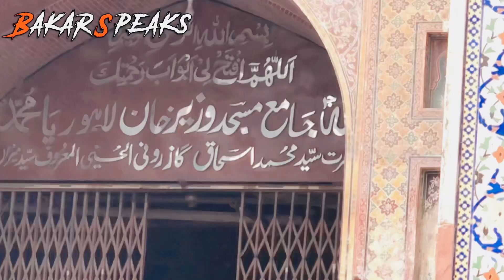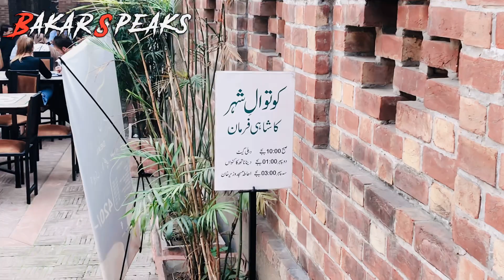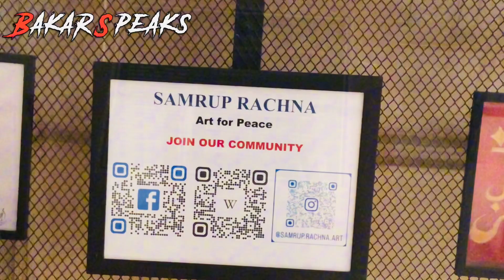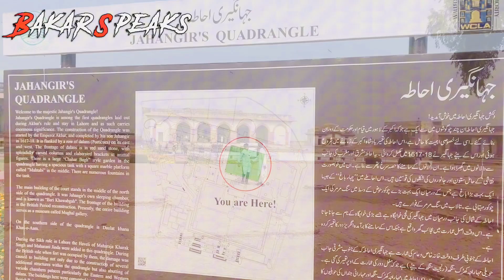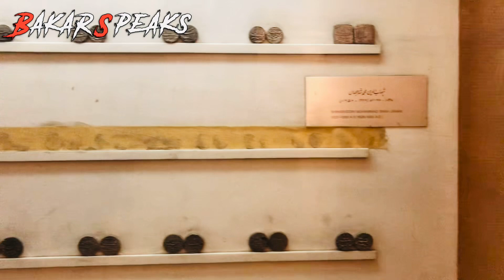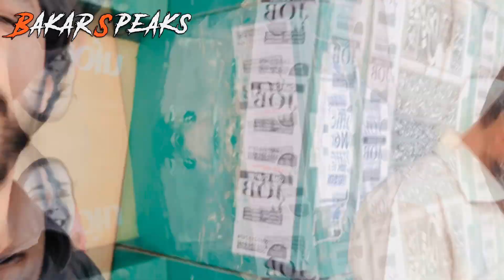Androon Lahore | Complete Vlog | Bakar Speaks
In This Video We are visiting Androon Lahore Dehli gate Usman ki bhatak Badshahi Mosque Shahi Qila and UMT Cafe.